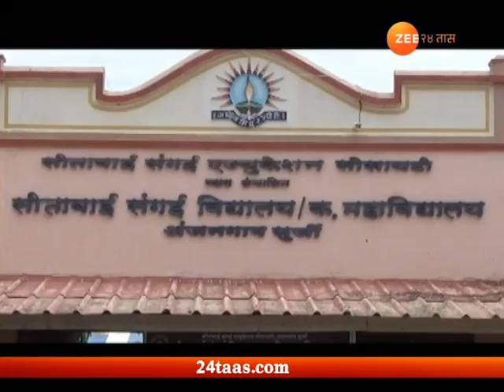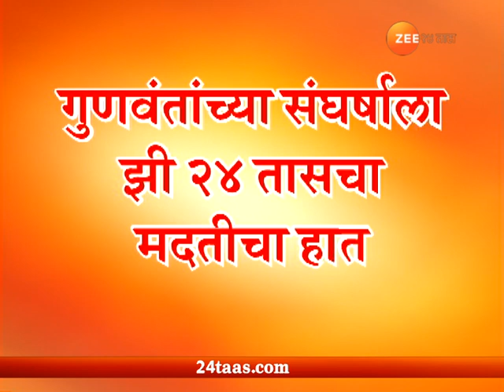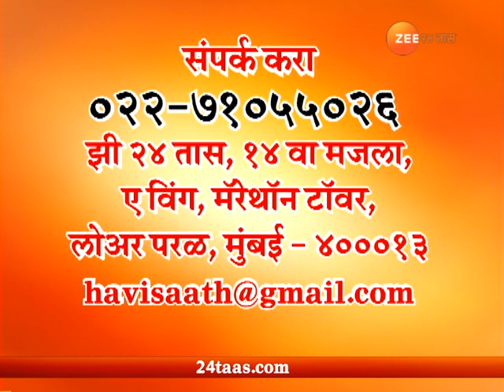Sangharshala Havi Sath | Amravati | Nitin Barve